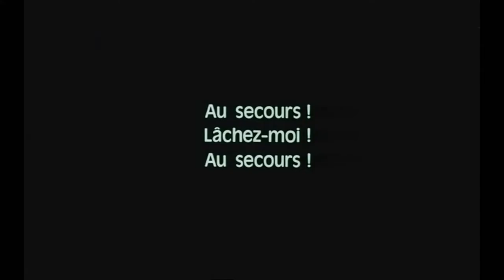Jean-François Stévenin Fighting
Films:
Out 1 : Noli me tangere de Jacques Rivette (épisode 3)
Barocco d'André Téchiné
La Tortue sur le dos de Luc Béraud
Roberte de Pierre Zucca
Allons z'enfants d'Yves Boisset (j'ai oublié d'insérer le rush)
Neige de Juliet Berto
Psy de Philippe de Broca
Merry-Go-Round de Jacques Rivette
Le Pont du Nord de Jacques Rivette
Y a-t-il un Français dans la salle ? de Jean-Pierre Mocky
Notre histoire de Bertrand Blier
Tenue de soirée, de Bertrand Blier
36 fillette de Catherine Breillat
Lune froide de Patrick Bouchitey
L'Enfant d'en haut, d'Ursula Meier

All copyrights go to the artist and producers.

💗💗💗 Pascale Ogier 💗💗💗